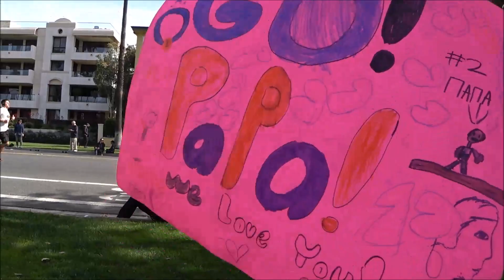VLOG: НАШ ПАПА ОПЯТЬ БЕЖИТ МАРАФОН! Гуляем по Санта Монике! LOS ANGELES MARATHON!